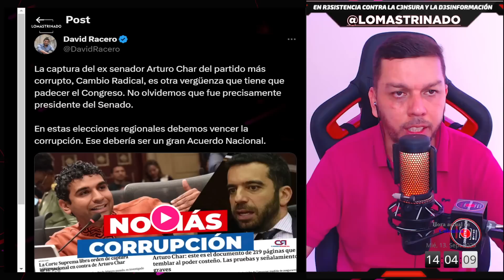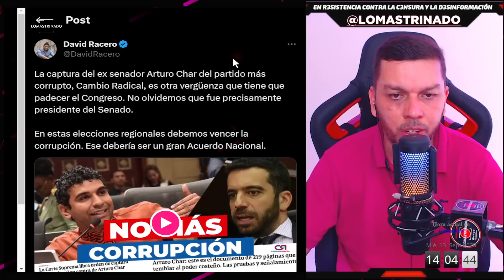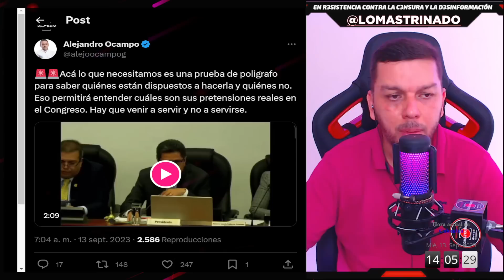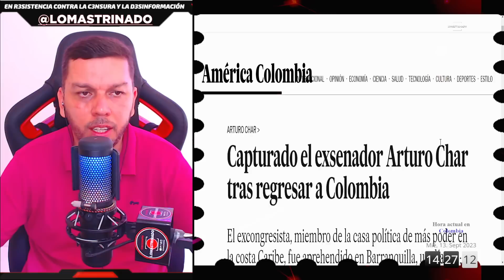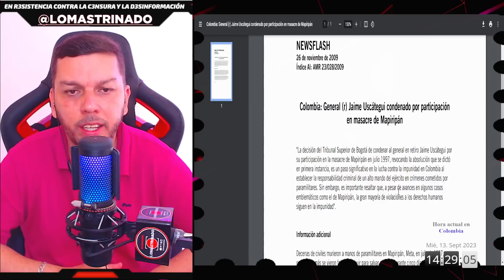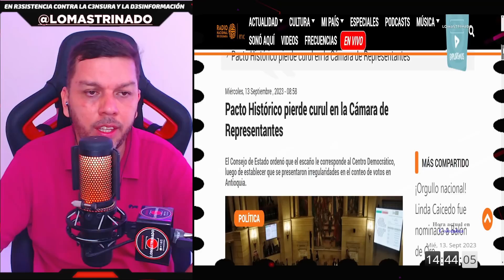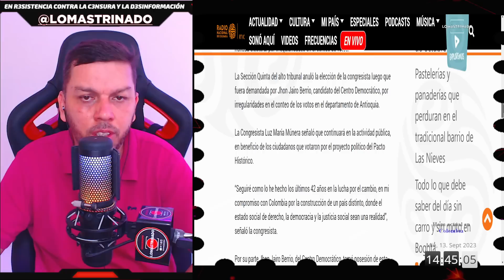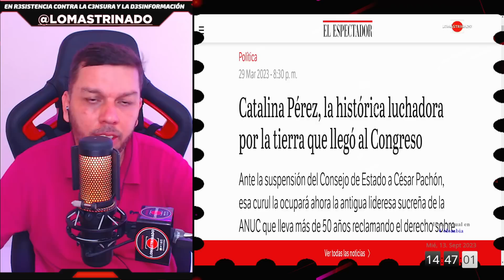Piden la prueba del polígrafo a Congresistas - Luz Maria Munera también tuvo que parar a Uscátegui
En su ultimo dia en el congreso, Luz Maria Munera, también tuvo que hacerle un llamado de atención a Jaime Uzcátegui, para que deje de desinformar y de acusar sin pruebas a Gustavo Petro. El Uribista sigue solicitando un juicio político para el presidente, basándose siempre en los rumores de la revista semala.

El Representante a la camara, David Racero, volvió a responder ante las declaraciones del hijo del General Uscategui.

Además, el H.R. Alejandro Ocampo, hizo una llamativa propuesta, donde solicita que a todos los congresistas se les realice la prueba del polígrafo.

Bienvenidos a lomastrinado